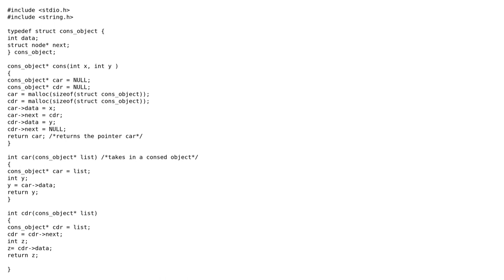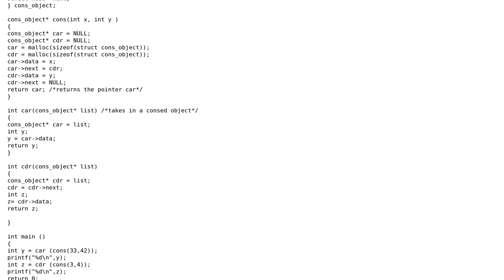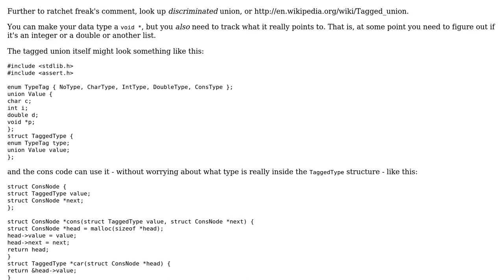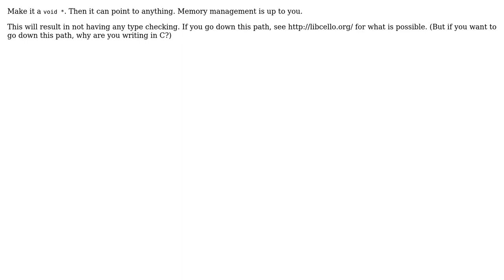Software Engineering: Multiple Data Types for Single Variable in C (2 Solutions!!)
Software Engineering: Multiple Data Types for Single Variable in C

With thanks & praise to God, and with thanks to the many people who have made this project possible! | Content (except music & images) licensed under CC BY-SA | Music | Images & others | With thanks to user Useless user btilly user Avian78 and the Stack Exchange Network Trademarks are property of their respective owners. You are responsible for your own actions.